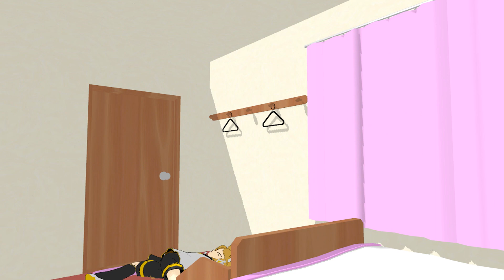[MMD] Soccer Sucks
(Please no one take the title seriously)

More irrelevant happenings that causes random injury to the unfortunate Len Kagamine

I just couldn't resist.

***Quick note that Sony Vegas screwed me on the rendering process and left an imprint of the ball when It's sent out of Gensokyo.

#58 - Most Discussed (Today)) - Film & Animation - Japan
#103 - Top Rated (Today)) - Film & Animation - Japan